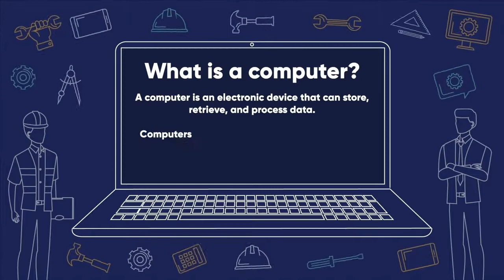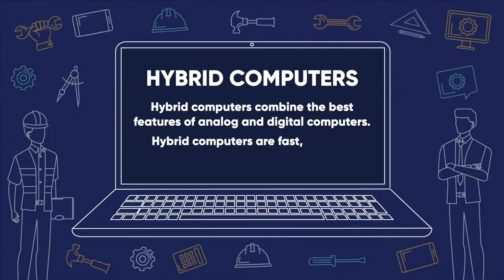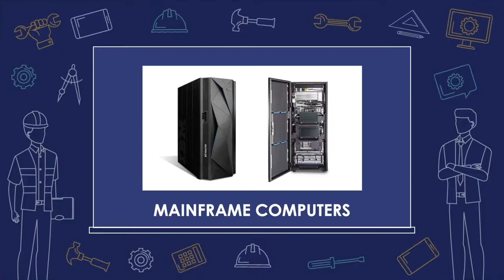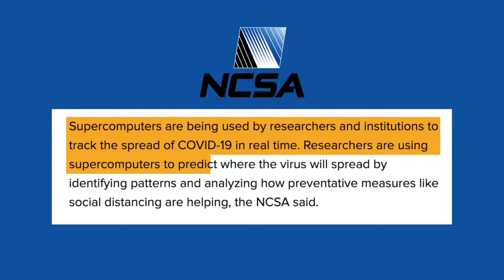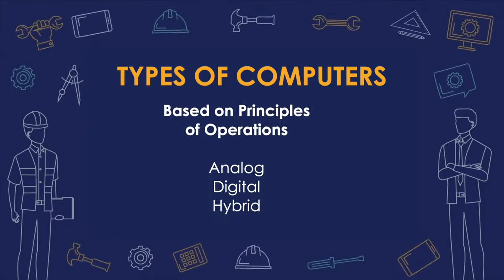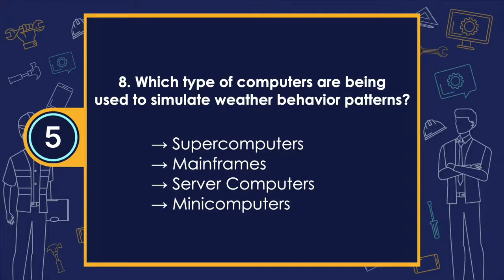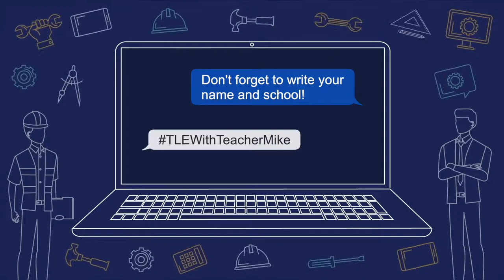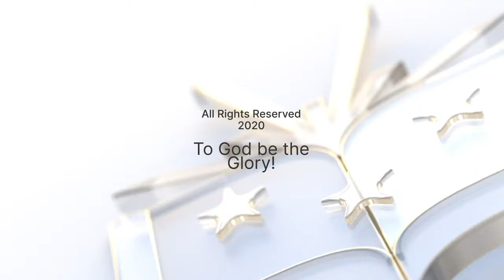Grade 9 TLE Q1 Ep2 Understanding Computers